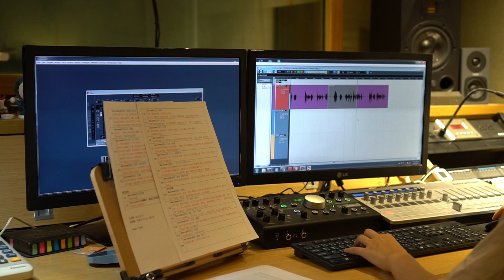妲己展覽配音工作紀錄